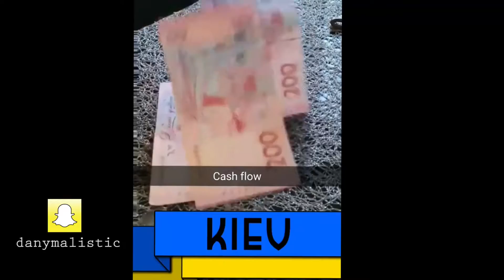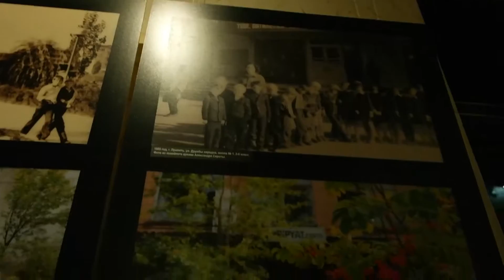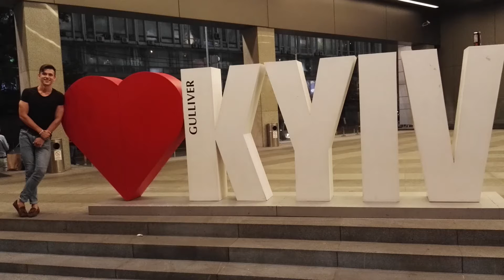Traveling to Kyiv, Ukraine - Tschernobyl Museum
In this video I´m going to take you with me on my trip to Kiev, Ukraine ;)  , doing some sightseeing and just enjoying life :D

Get a 30€/$ discount on airbnb for your first trip by using this